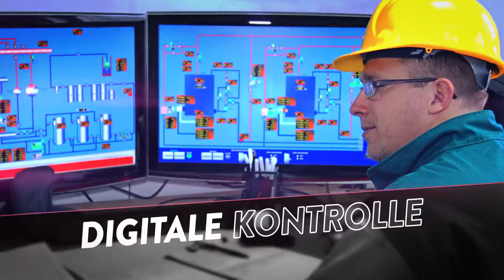Darum fallen so viele auf diese Verschwörungstheorie rein | WALULIS STORY SWR3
Der “Great Reset” ist der neue Verschwörungs-Hype bei Telegram. Dabei bettelt das World Economic Forum förmlich darum, Teil einer Verschwörungstheorie zu sein. Wir haben uns angeschaut, was die Schwurbler Absurdes daraus machen und was er wirklich bedeutet.